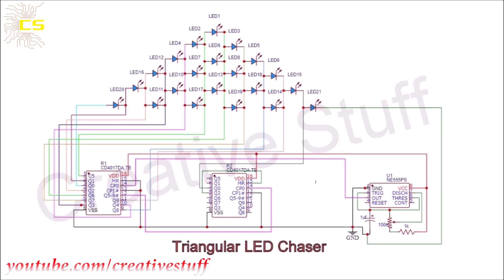""WOW"" | Awesome LED Chaser || Triangular LED chaser || DIY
Hello and welcome back to creative stuff..

In this video we are going to make this new design led chase using ne555 timer ic and 2 CD4017 ICs.

Here we have cascaded two Cd4017 ICs to make the act as one .

   To make this chaser we are going to need:-

1x NE 555 Ic
2x CD4017 Ic
!x 1uf capacitor
1x 1k ohm resistor
1x 100k ohm preset
21x 5mm LED

FULL CIRCUIT DIAGRAM CAN BE FOUND IN THE VIDEO.